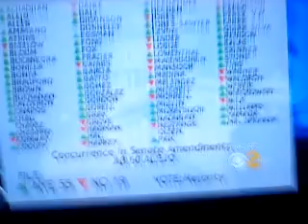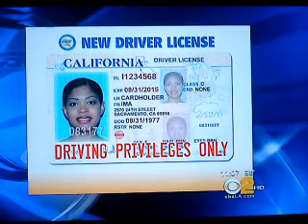"THE HOOD PASTOR" IMMIGRANTS CAN GET THEIR DRIVERS LICENSE TO DRIVE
ITS FAIR SINCE THEY WORK AND THEIR MONEY GOES INTO OUR INCOME